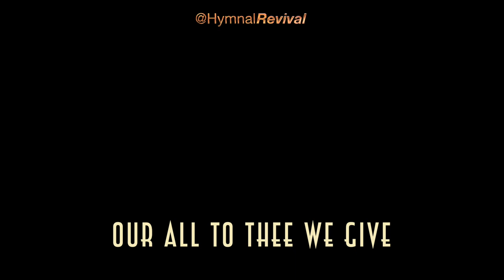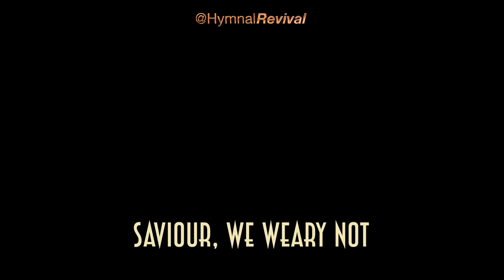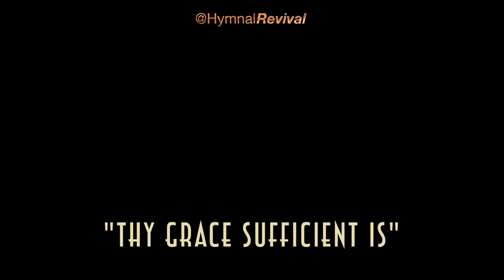Working, O Christ, With Thee (backing track)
Working, O Christ, With Thee

4/4, 100 bpm, key of C.

0:00 Intro & Verse 1
0:55 Verse 2
1:41 Verse 3
2:26 Verse 4